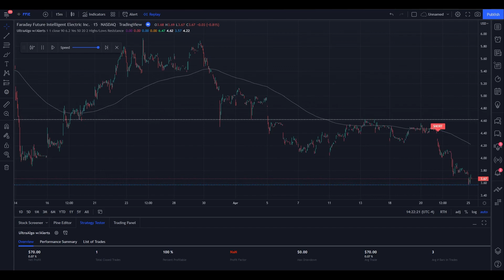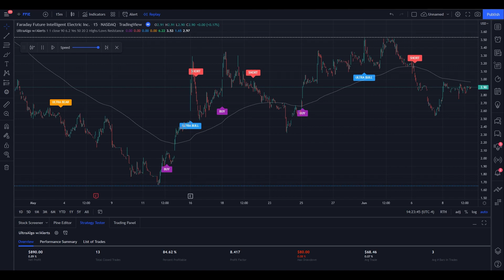Day Trading $FFIE / NASDAQ (Faraday Future Intelligent Electric) by UltraAlgo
In the video we review stock ticker $FFIE / NASDAQ (Faraday Future Intelligent Electric) with the algorithmic trading application from UltraAlgo. Reviewing the 15 minute chart, the script delivered a 7.66 profit factor with a profitability of 82.35%. This was executed over 17 trades with a net profit of $1000 and drawdown of $80.